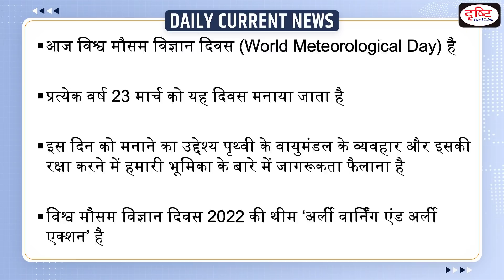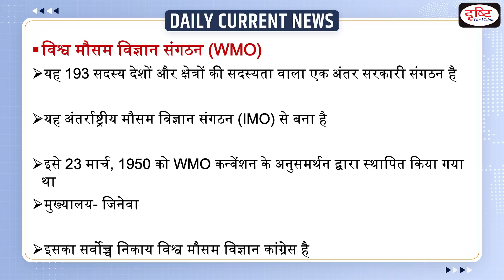World Meteorological Day 2022 - Daily Current News I Drishti IAS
World Meteorological Day is celebrated on 23rd March each year.The day aims to spread awareness about the behaviour of the Earth's atmosphere and our role in protecting it.The theme for World Meteorological Day  2022 is 'Early Warning and Early Action'.

1. Videos by Dr. Vikas Divyakriti To

2. Concept Talk- By Dr. Vikas Divyakirti

6. To The Point- Special

8. UPSC PT Prelims Practice Quiz